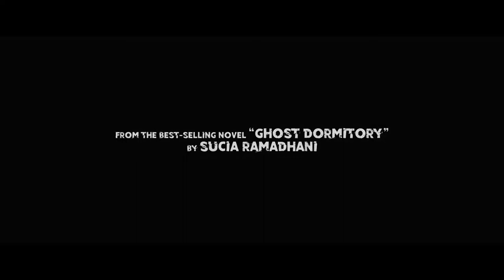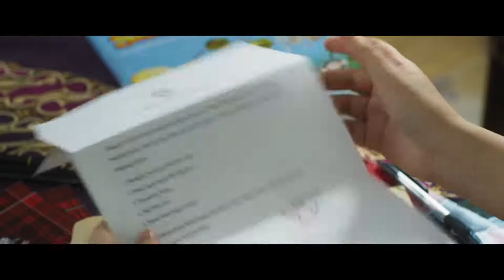Bisikan Iblis Official Trailer (2018) - Amanda Manoppo & Rebecca Klopper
Bisikan Iblis (2018)
Tayang Pada 13 September 2018

Hanny R Saputra

Pemeran
Amanda Manoppo
Rebecca Klopper
Raquel Katie Larkin
Zoe Jackson
Shakira Sheldrick
Nicole Parham
Andira Hadley
Syafira Haddad
Nicolea Anstee
Aquene Aziz Djorghi
Elsa Diandra
Ayu Dyah Pasha
Dicky Wahyudi
Gilbert Pattiruhu
Fonny Slivia

MD Pictures